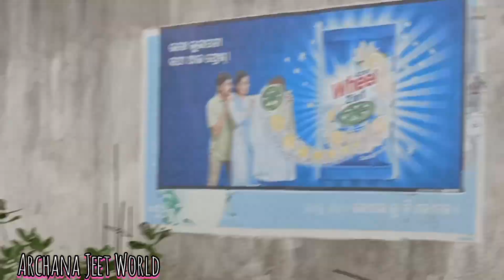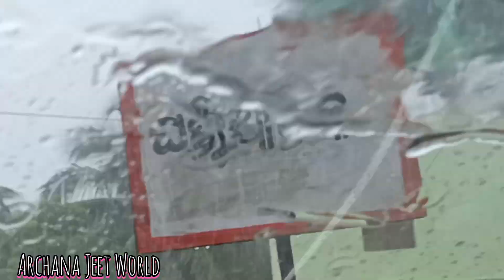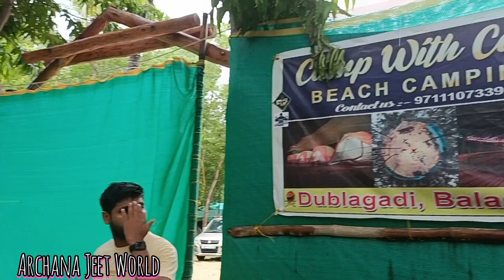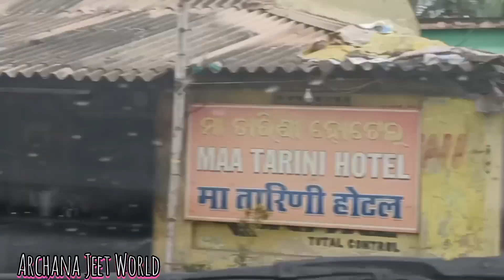Bagda sea Beach trip 🏖️||ଧୁବ୍ଲାଗଡି ଓଡ଼ିଆ Vlog || Best camp of Balasore || beach camping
Bagda sea Beach trip 🏖️ || ଧୁବ୍ଲଗଡ଼ି ବୁଲାବୁଲି || Best camp of Balasore || beach camping || @ArchanaDay2Night

It's my new Vlog Channel. i uploaded daily vlog, travelling vlog, entertainment vlog, dance song etc... i need your love and support...keep supporting me and give me the strength to improve.
For Contact...